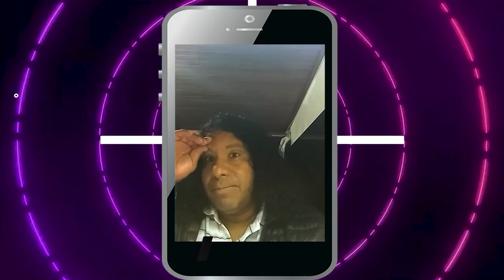GIANLUCA LAPADULA ES UN JUGADOR PELIGROSO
El ex arquero de la seleccionecuatoriana JacintoEspinoza, dijo en conversación exclusiva con @MENUDEPORTIVO que, el delantero de la seleccionperuana Gianluca Lapadula, así esté lesionado, es un jugador peligroso para la defensa del representativo norteño.